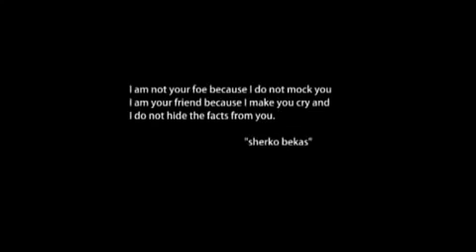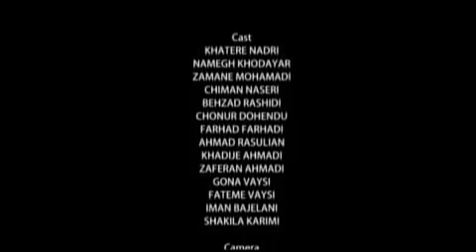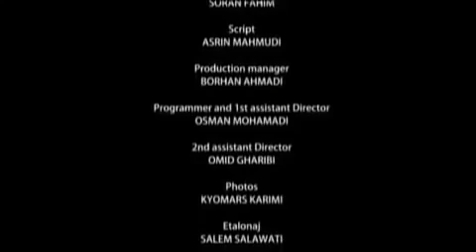Kurdish Short Film